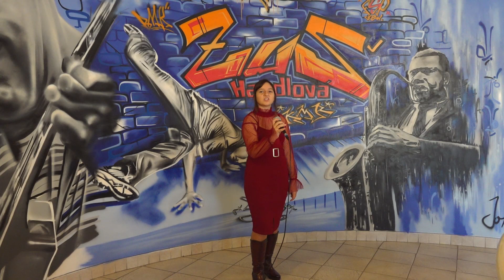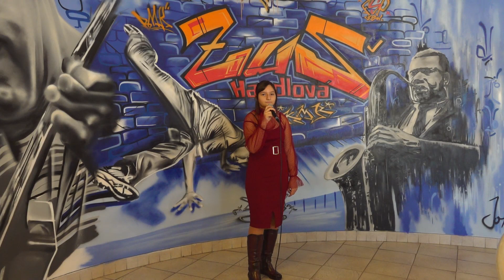Veronika Feketová SVK EPC 021 I Categorie World song Alicia Keys Girl on Fire